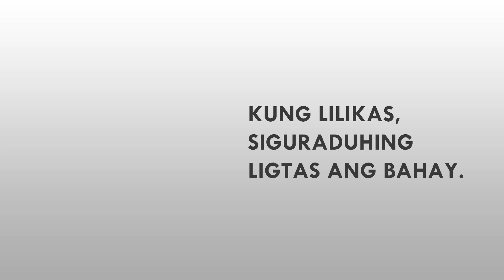BE SAFE | Bago ang Storm Surge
Bukod sa malalakas na hangin at mabigat na buhos ng ulan, kabilang sa mga bagay na dapat paghandaan tuwing may bagyo ay ang storm surge o ang di pangkaraniwang pagtaas ng tubig dagat.

Alamin ang ilang hakbang upang mapanatili ang iyong kaligtasan bago ang storm surge.